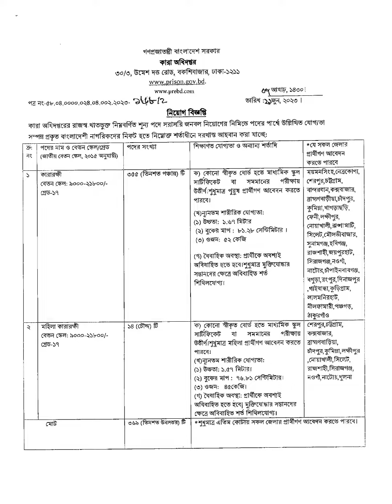৩৬৯ পদে কারা অধিদপ্তর এ নিয়োগ বিজ্ঞপ্তি - Deadline: 10 Aug 2023